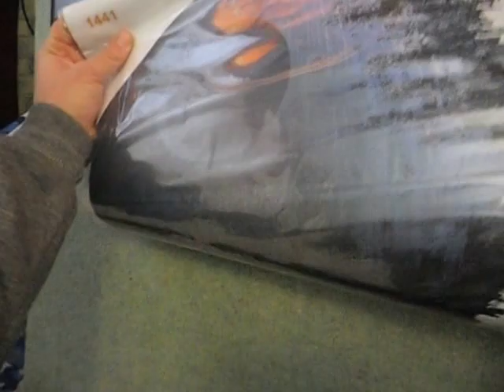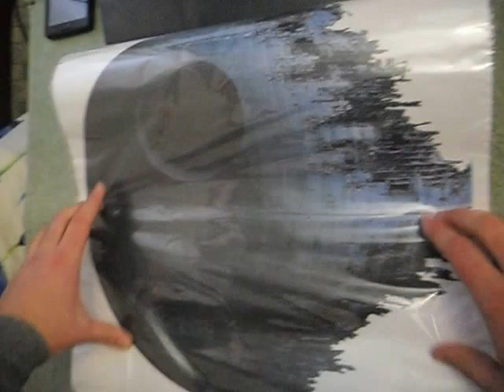Посылка из Китая : Звезда смерти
Постер на стену из фильма Звездные войны 6 эпизод